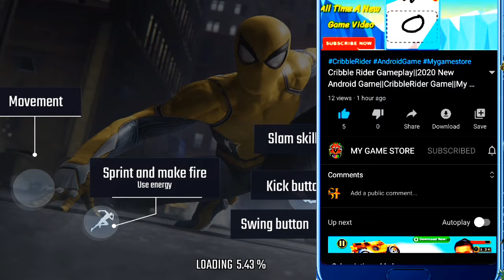Marvel's The Amazing Spider-Man Game||Spider Man Game For Android Offline||My Game Store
Doston is channel mein aapko
▶new release game
▶Android game
▶PC game
▶new Vlogs
▶AtoZ Android New GAME
▶High graphic game play&Fun, dekhne ko
Aap log jitna support Karoge main utna hi video aap Logon ke liye Lekar Aata rahunga.

(1 Million Family is my Dream🤔🤔)

  Mujhe Vishwas Hai ki aap pura Karoge

A To Z Android Game Play.

Latest game coming soon.

All Game Link👇👇👇👇👇👇👇👇

Other Game.